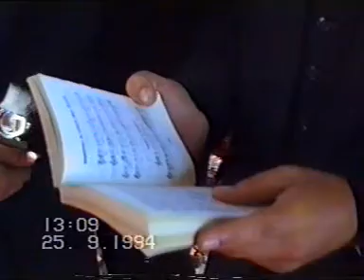21 PAROHIA HISIAS.mpg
hirotonie preot -moise lazar-